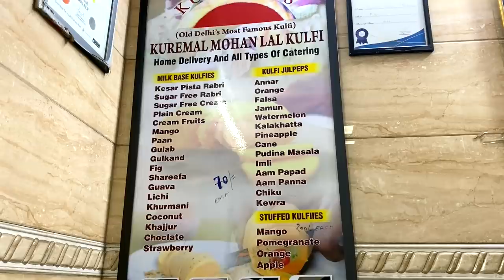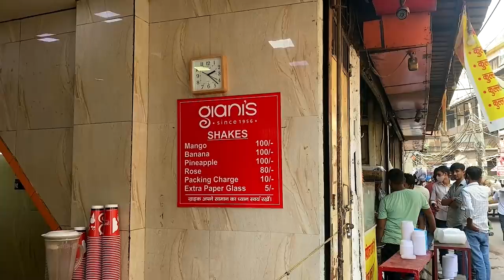Kulfi & Falooda from Old Delhi Delhi belly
KUreman Lal - 0:30, Gianni's - 2:15
Delhi has been the capital of India for centuries and is also the food capital of India. We can see Mughal, Persian, Afghani, Pakistani, Punjabi, Haryanvi, Northeastern, and many more dishes from inside and outside India in every alley of Delhi. In this series, we present the amazing food and dining places all over Delhi. Since Delhi is an ocean I could not include all my favorite places in this series. But this is just the beginning, and more will be added to this videos in the coming seasons.
📍Kuremal's Mohanlal Kulfi Wale - Kuremal Kulfi - Since 1906
🎸🎶.🎸🎶. SONGS🎸🎶.🎸🎶.